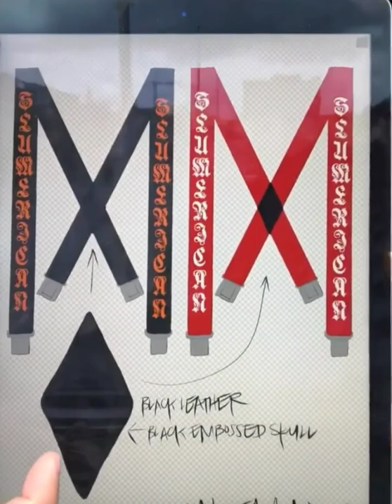slumerican new and upcoming yelawolf merch (a little behind the scenes look 💯)